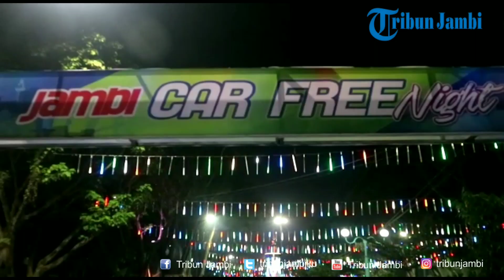Wali Kota Jambi Resmikan Car Free Night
Laporan Wartawan Tribun. Afrisany Pratama Yogi

Tribunjambi.com- Pada sabtu malam (10/1). Kawasan keris tugu siginjai koto baru Jambi ramai. Masyarakat Jambi hadir di sana guna mengikuti peresmian acara kegiatan car free night.

Kegiatan car free night ini akan diadakan setiap malam minggu. Walikota Jambi mengatakan Kegiatan bertujuan agar anak muda kota Jambi memiliki kegiatan positif pada malam minggi.

"Kegiatan ini bertujuan agar anak muda kota Jambi punya wadah untuk ngumpul. Dan tidak melakukan kegiatan negatif seperti kebut-kebutan di jalan," ujarnya

Dalam acara tersebut walikota Jambi juga yang langsung meresmikan kegiatan itu dibuka.